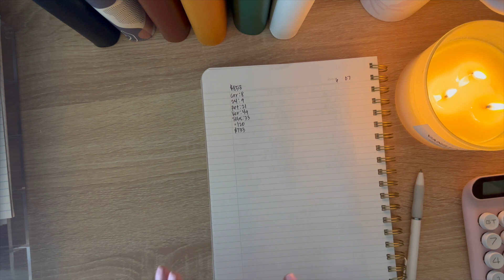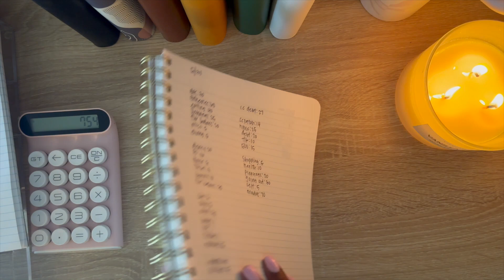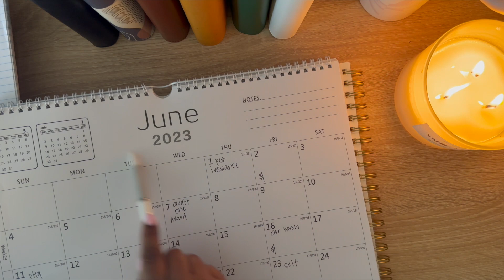Budget with me | How I split my paychecks in half | Cash Stuffing for beginners | Zero Based Budget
Hello Everyone! 🙃

A little about me I am a 33 year old cash budgeter. I have been doing this cash envelope method for several months, and I wanted to make this channel to hold myself accountable. I also wanted to document how much I am able to save and how much I can pay towards debt. I do have many plans in the future and one of them is to be debt free, and have a safety net in my savings. Follow me along on this journey! ☺️

You get 100 points and I get 100 it’s a win/win 😁

✨UPSIDE APP: Check out this free app that gets you cash back on gas and other errands!

✨RAKUTEN APP: Hey! I’m using Rakuten to get Cash Back at my favorite stores. Hate for you to miss out, so join now with my invite and get $30 after you spend $30. See Terms.

PRODUCTS LINKS 🖥

🔹 FRIENDS SAVINGS CHALLENGE

🔹MINIMALIST ENVELOPES:

🔹BANK TELLER SLIPS:

🔹$500 AND $1,000 PLACE HOLDERS:

🔹12 MONTH SAVINGS CHALLENGE:

🔹$1, $5, $10, $20 SAVINGS CHALLENGE:

🔹10K CHALLENGE:

🔹MINI SAVINGS CHALLENGE:

🔹CHRISTMAS SAVINGS CHALLENGE:

🔷 MOTHER’S DAY CHALLENGE:

🔷 A7 CASH ENVELOPES: